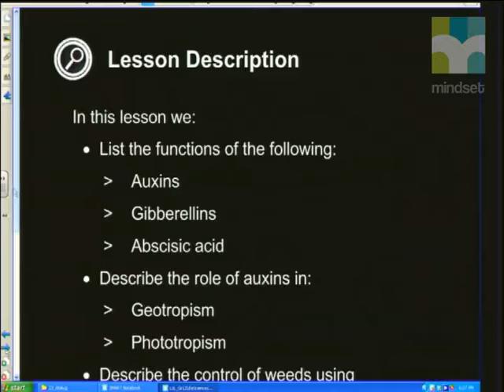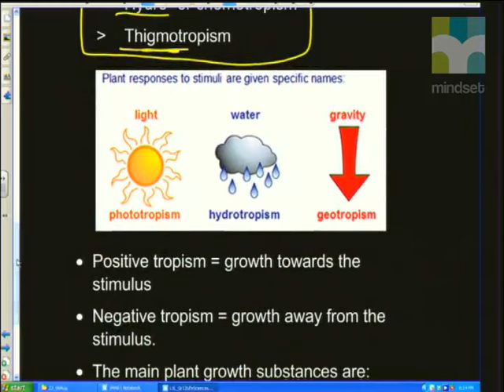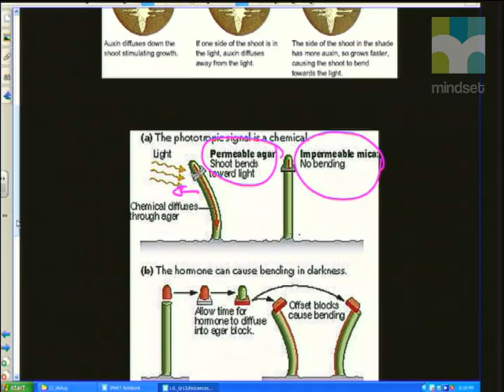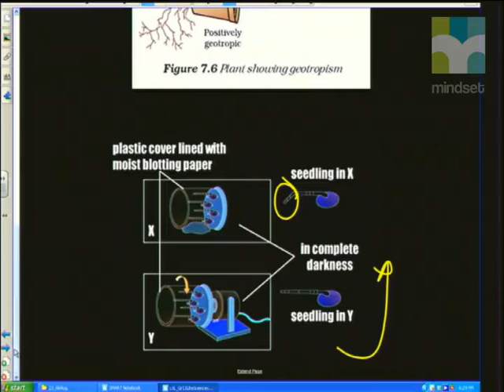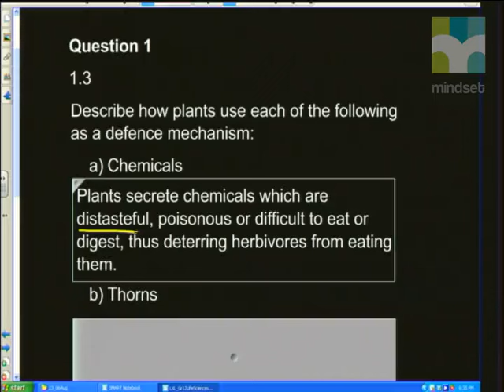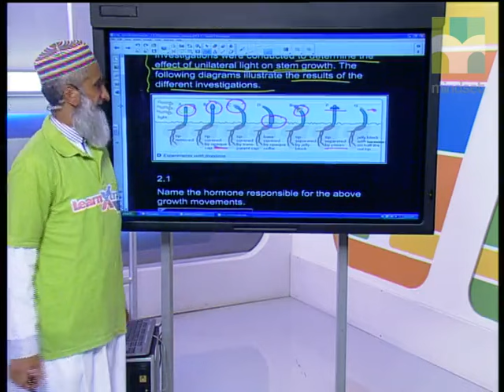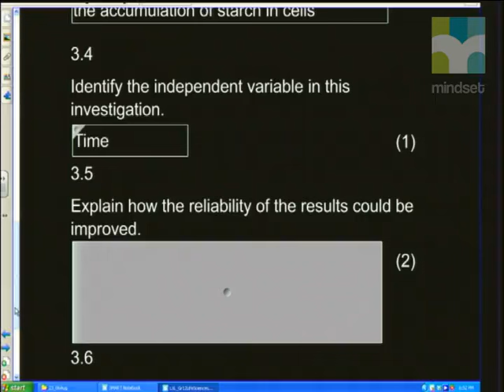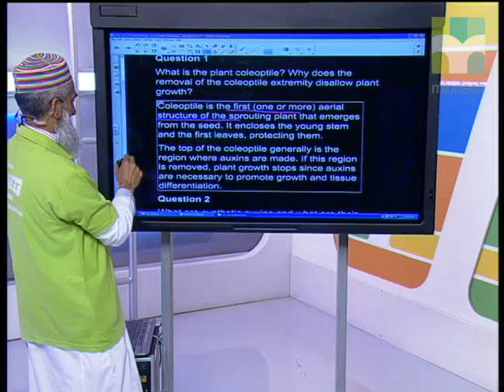Plant Hormones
Natural Sciences.